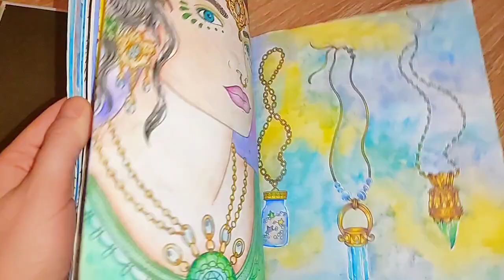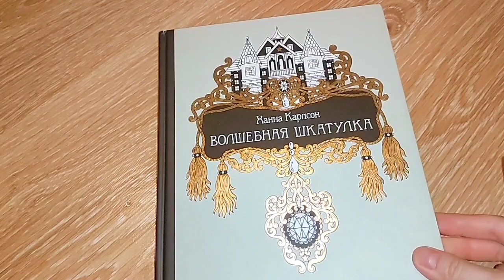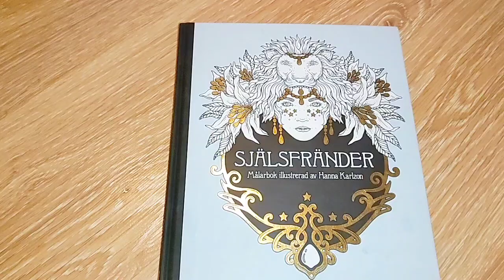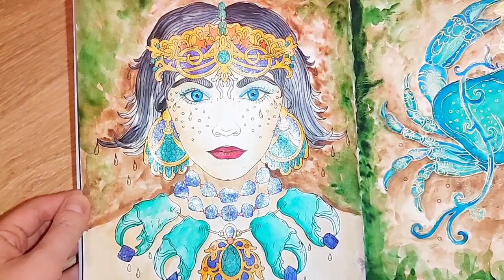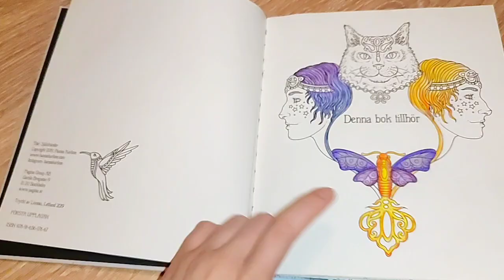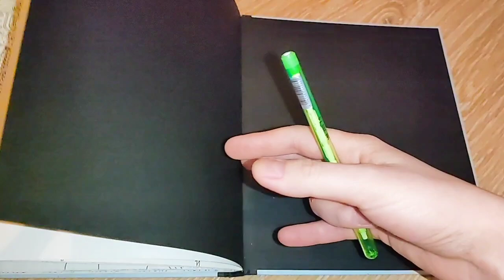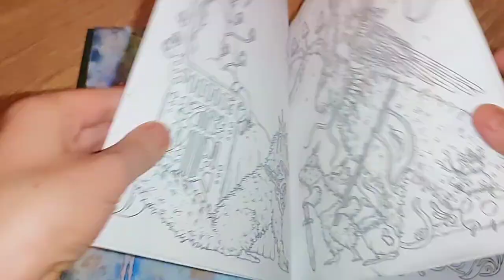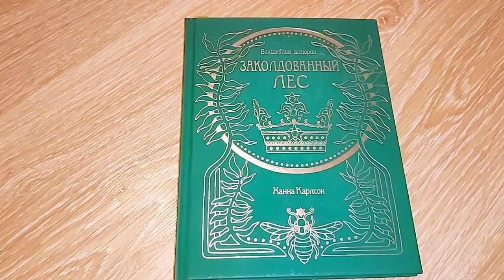ВСЕ МОИ РАСКРАШЕННЫЕ ИЛЛЮСТРАЦИИ В РАСКРАСКАХ ХАННЫ КАРЛСОН.